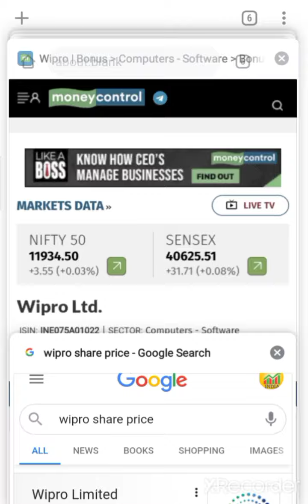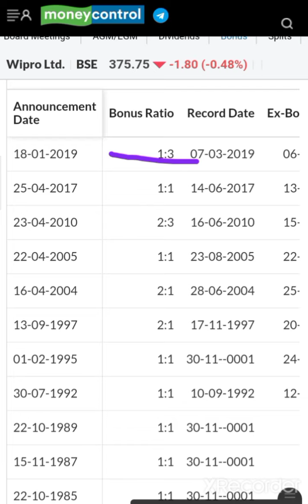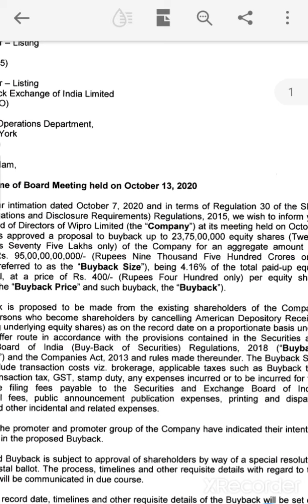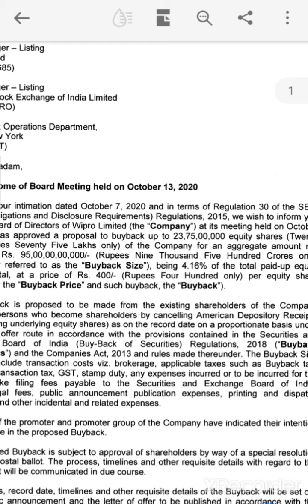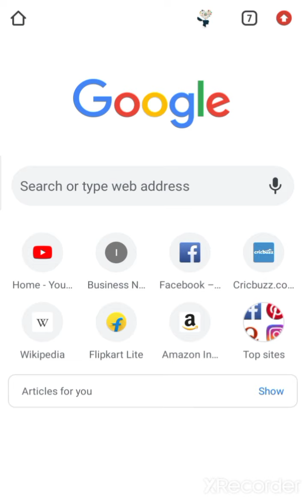💥Buyback धमाका 💥Rs.95,00,00,00,000/-का हैं offfer investor फायदा उठा रहे Wipro share buyback wipro